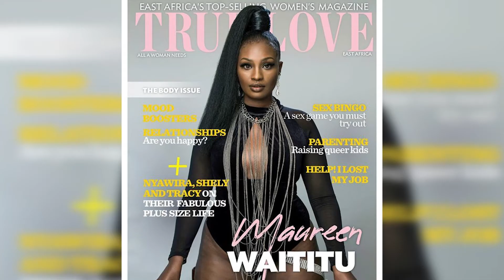I Wanted A Truck To Hit Me ,Frankie Never Told Me About Kwamboka's Pregnancy- Maureen Mwaititu